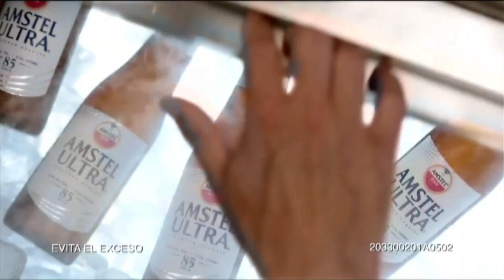Amstel Ultra No es ultra